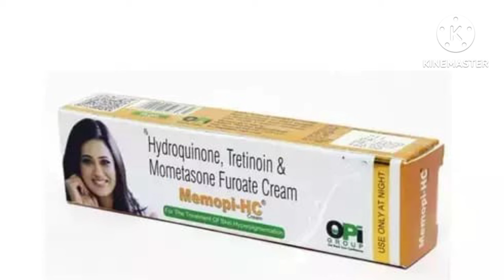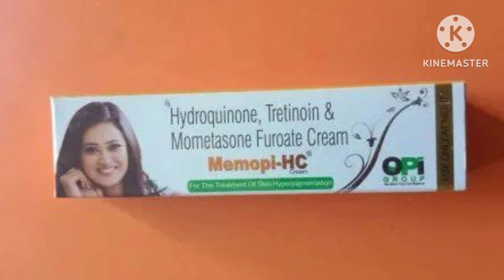Memopi hc cream | best cream for hyperpigmentation | memopi hc cream ke fayde | kaise use kare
BENEFITS OF MEMOPI HC CREAM
In Treatment of Melasma
Melasma is a common skin problem that causes dark, discolored patches on your skin. It is more commonly seen in females than males. Memopi HC Cream helps to lighten these dark patches of the skin usually caused by pregnancy, birth control pills, hormone medicine, or injury to the skin. It effectively blocks that process in the skin that leads to discoloration. Memopi HC Cream also reduces any redness, rash, pain or itchiness that may be caused in this condition.